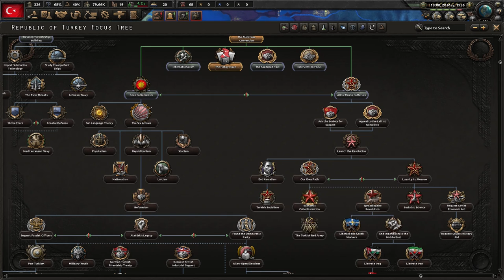GELİŞİM | HEARTS OF IRON 4 - SİNGLEPLAYER | TÜRKİYE # 1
Evet Arkadaşlar Bilgisayar Almam İle Beraber Videolara Başladım , İyi Seyirler .